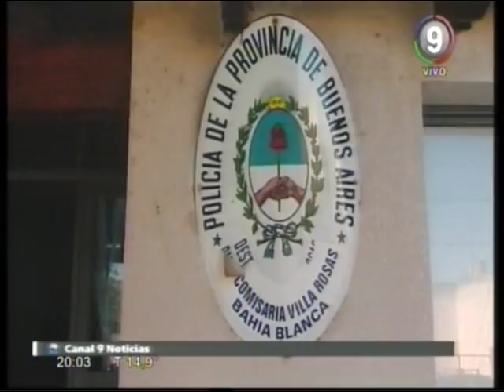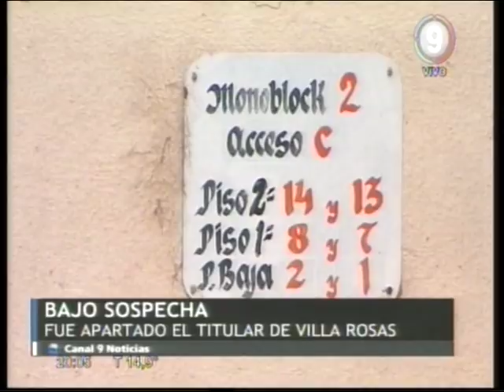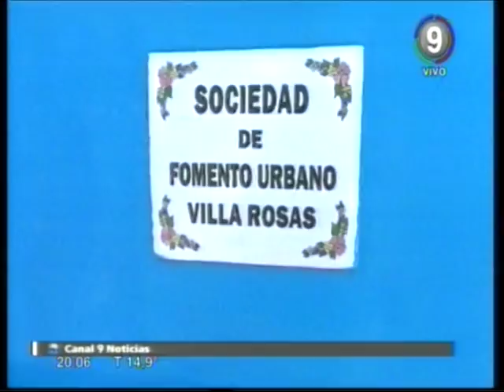Separaron al Comisario de Villa Rosas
Separaron al Comisario de Villa Rosas, cuestionado por la investigación en la muerte de Agustina Bustos
Pablo Semino no seguirá en su cargo. Para la justicia y asuntos internos, está bajo sospecha